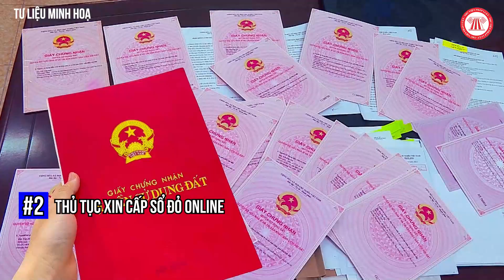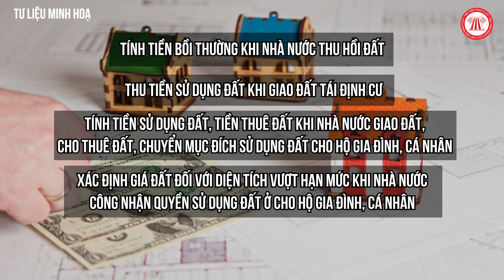Chính Sách Đất Đai Có Hiệu Lực Đầu Năm 2023 | THƯ VIỆN PHÁP LUẬT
Nội dung: Châu Thanh
Trình bày: Đức Huy
Dựng hình: Thanh Nhã